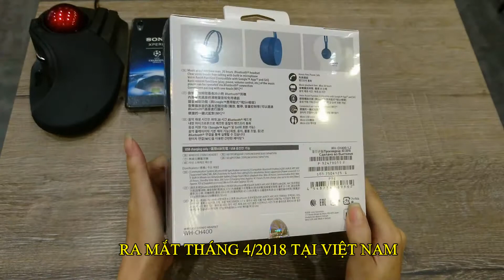Khui hộp tai nghe không dây Sony CH400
Tai nghe Sony CH400 phân phối chính hãng bởi công ty Song Tấn